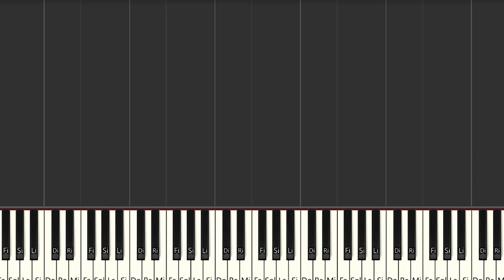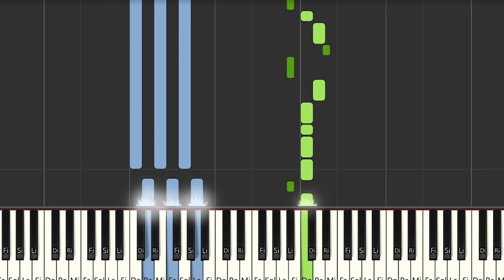Milly, Farruko, Jay Wheeler, Nio Garcia - No Te Enamores Remix | Instrumental Piano / MIDI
Aquí tenéis el tutorial de cómo tocar Milly,  @farruko  ,  @JayWheeler  , @niogarciaTV   - No Te Enamores Remix con la partitura , el vídeo y el MIDI